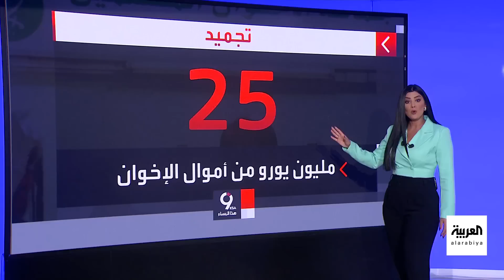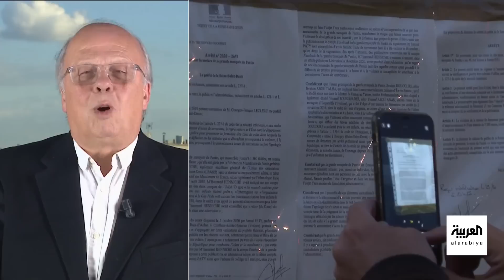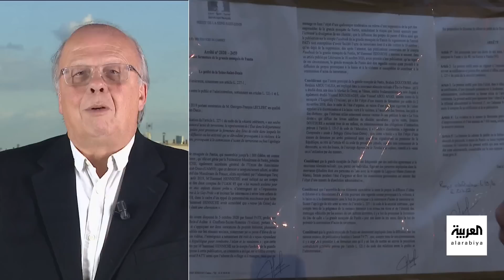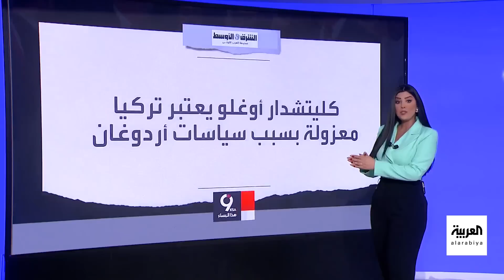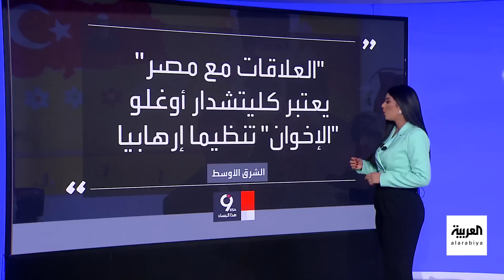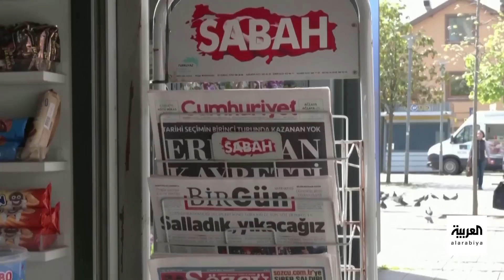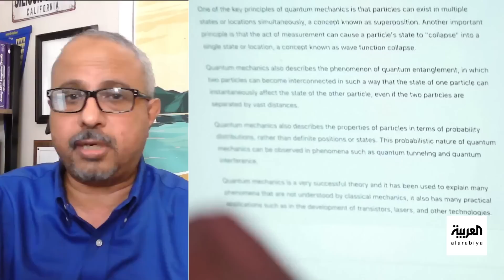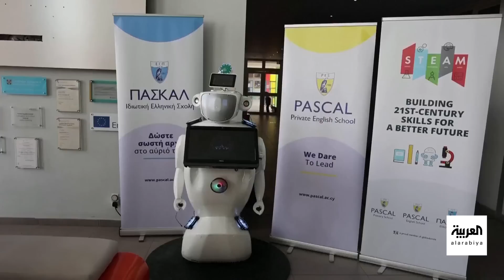التاسعة هذا المساء | البرهان يظهر وسط جنوده في الخرطوم.. و قمة جدة تشهد عودة سوريا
التاسعة هذا المساء | البرهان يظهر وسط جنوده في الخرطوم.. و#قمة_جدة: عودة سوريا وقلق على السودان.. وفرنسا تحاصر "الإخوان" اقتصادياً وتجمد 25 مليون يورو في حسابات تابعة للتنظيم.. ومؤسس CHAT GPT يحذر من مخاطره